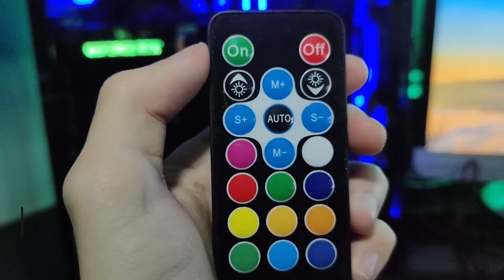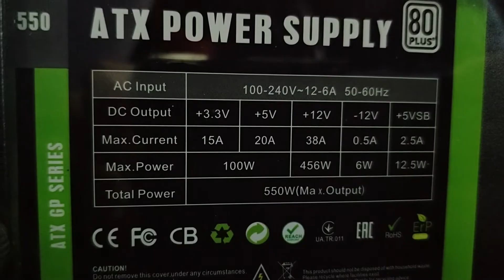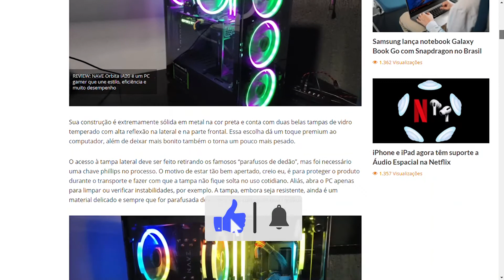REVIEW: NAVE Orbita IA20, o PC Gamer pré-montado perfeito para qualquer lançamento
Computadores pré-montados ainda continuam ocupando um bom segmento do mercado e o novo lançamento da NAVE, o NAVE Orbita IA20, um PC Gamer com placa gráfica RTX 3060 da NVIDIA e processador Intel Core de 11ª Geração, é o modelo é ideal para rodar todos os títulos com muita tranquilidade.

Neste vídeo, analisamos tanto os aspectos técnicos como os visuais do PC Gamer, além de mostrarmos a performance da máquina ao rodar grandes títulos recentes.

Índice:

0:00 Introdução
0:16 Design
1:21 Sistema
2:50 Teste com games
4:42 Benchmarking
5:33 Conclusão

Confira outras matérias relacionadas no Showmetech:

REVIEW: NAVE Orbita IA20 é um PC gamer que une estilo, eficiência e muito desempenho:

Novo PC gamer NAVE traz GPU AMD Radeon RX 6800 para os desktops brasileiros:

REVIEW: NAVE Órbita IA02, o PC gamer que entrega tudo o que um jogador brasileiro precisa: